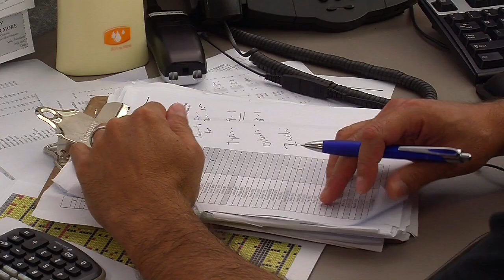How to Identify Factors That Affect Life Insurance Premiums : Insurance FAQs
A number of different factors have the potential to affect life insurance in a variety of interesting ways. Identify factors that affect life insurance with help from a life insurance, LTC and annuity industry expert in this free video clip.

Expert: Byron Udell
Bio: Byron Udell has more than 25 years of industry experience, and is widely acknowledged as one of the nation's foremost life insurance, LTC and annuity industry experts.
Filmmaker: Steve Voller

Series Description: Insurance can be a complicated topic, which is why it's very important to consult a professional if you have any questions. Get answers to your pertinent insurance frequently-asked questions with help from a life insurance, LTC and annuity industry expert in this free video series.